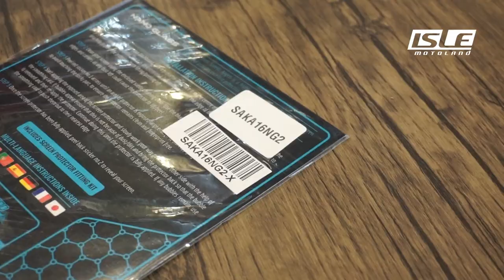Speedo Angels ZX 25R